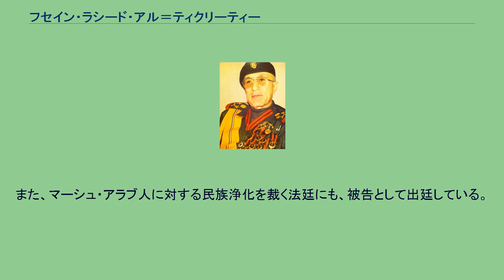フセイン・ラシード・アル＝ティクリーティー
イラン・イラク戦争の人物
フセイン・ラシード・ムハンマド・アッ＝ティクリーティー（Husayn Rashid Muhammad Al-Tikriti 別名Husayn Rashid Wandawi Al-Tikriti 1940年－）は、元イラク軍総司令部総長、イラクの軍人、陸軍大将。
クルド人 2003年4月9日のフセイン政権崩壊時の役職は、イラク軍トップの地位である、イラク共和国軍総司令部総長の地位にあった。
2003年にアメリカ軍によって拘束された。
2006年、1980年代後半の「アンファール作戦」において、参謀次長としてクルド人虐殺を指揮したとして、イラク高等法廷に人道に対する罪、ジェノサイド罪、戦争犯罪の罪で訴追される。
当初、検察側は、フセイン・ラシードに被告では無く検察側証人として出廷するなら訴追を取り消すと司法取引を持ちかけたが、『自分は無実を証明する』と拒否された。
フセイン・ラシードは、裁判で無罪を主張し、あくまで『自分は軍事作戦を指揮しただけで、民間人の殺害は命令していない』と主張した。
2007年4月2日、検察側はフセイン・ラシードを含む被告5人に死刑を求刑し、6月24日、イラク高等法廷はフセイン・ラシードに絞首による死刑判決を下した。
裁判長が判決文を読み上げる際、フセイン・ラシードは『アッラーは我々殉教者に恵みを与える。
勇敢なるイラク軍万歳。
偉大なイラク万歳。
偉大なバアス党とアラブ万歳。
』と叫んだ。
高等法廷第2審も、死刑を命じた第1審判決を支持。
マーリキー首相も刑執行を認める書類に署名したが、ジャラル・タラバニ大統領とターリク・ハーシミー副大統領が刑執行を「軍人としてサッダームの命令に従ったにすぎず、死刑は重過ぎる」と恩赦を求めて反対したため、本来なら判決から30日以内に死刑執行が行われるはずであったが、刑の執行が延期された。
2007年8月21日、1991年に起こったシーア派住民虐殺の容疑で、イラク高等法廷に被告として出廷し、2008年12月2日、高等法廷は、フセイン・ラシードに終身刑の判決を下した。
また、マーシュ・アラブ人に対する民族浄化を裁く法廷にも、被告として出廷している。